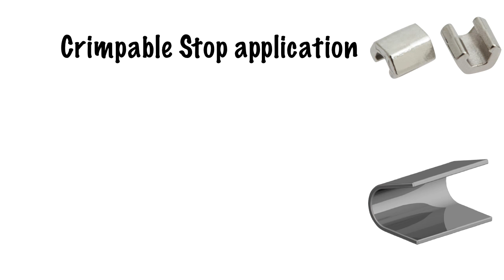crimpable stop application in orthodontics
crimpable stop application in orthodontics Dr. Amr Asker Orthodontic courses and education